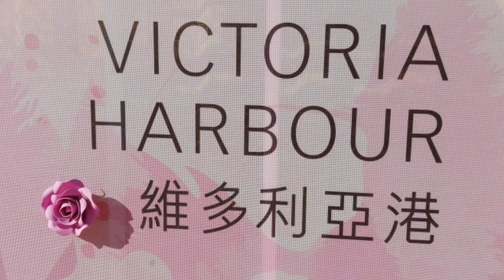Victoria Harbour Wanchai Pink Flower Display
How to Go  VICTORIA HARBOUR PINK FLOWER DISPLAY..
If you  ride Mtr or Tram,  just drop Wanchai Station Exit A5 way off immigration tower building just walk in the bridge. follow the sign with smart identity card replacement centre Arrow down so you can go downstairs then go to convention centre.then turn right then go to Victoria Harbour Wanchai ferry station then continue walking, you can easily when you get there, enjoy and have safe day.